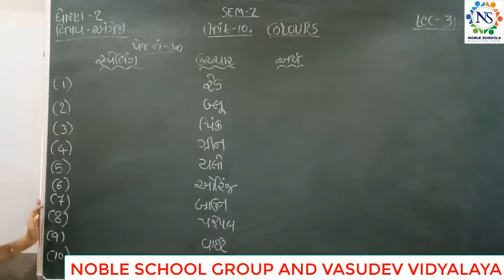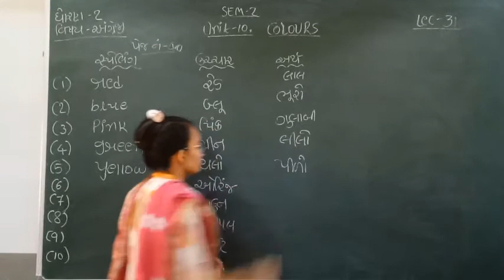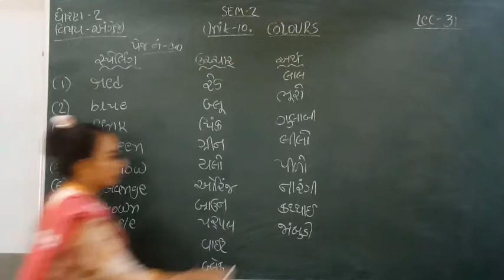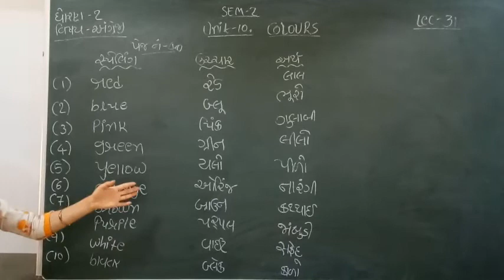Standard - 1 English Semester- 2 Lecture - 31 by Nidhimadam